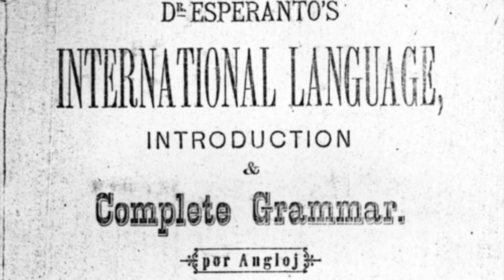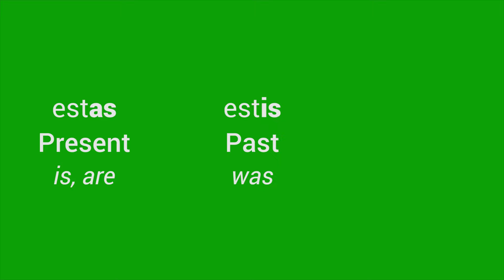Esperanto: The International Language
There have been many attempts at an international language and Esperanto is the finest example. However do we really need an international language? Can Esperanto be useful today?

Full disclosure; I do love this language and I make a point to practice it as much as I can. This video is not intended to belittle the language.

This video has English and Esperanto subtitles. Please contribute if you spot an error.

Speaking of errors, my esperanto blog is likely full of them. Keep in mind the blog was created for the purpose of practicing the language, not a professional piece of literature.